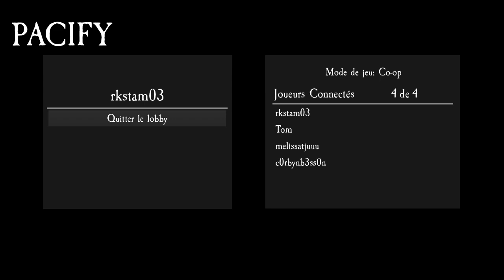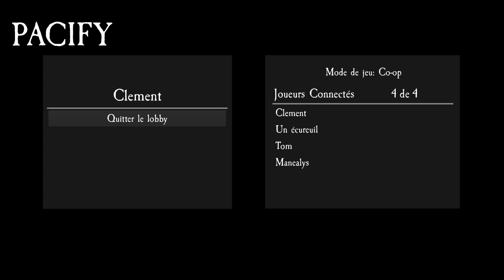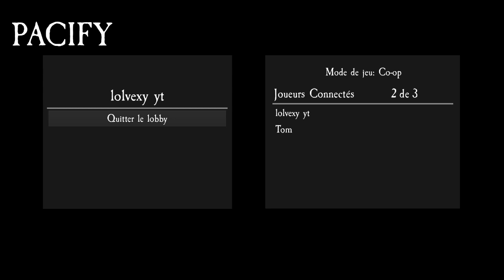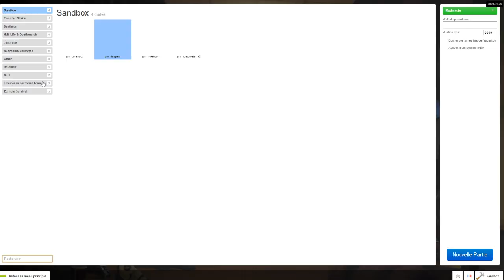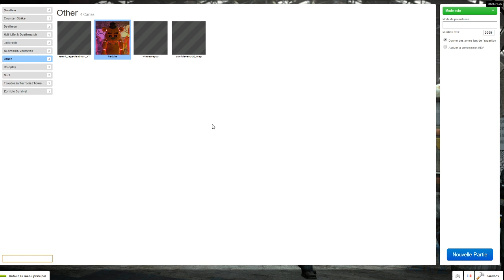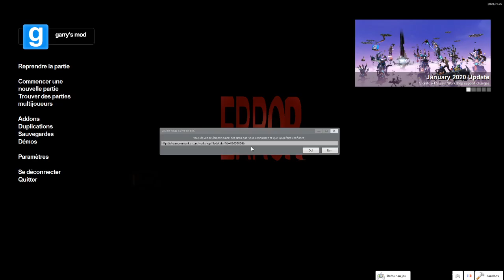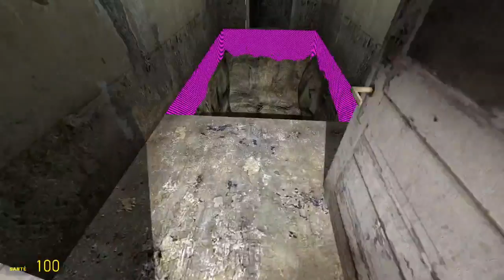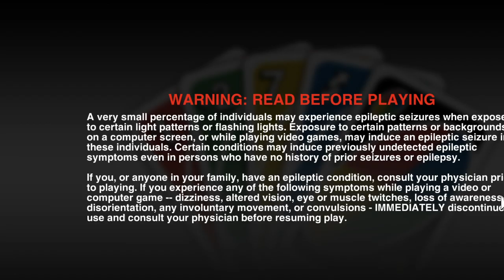LIVE UNO / CHILL